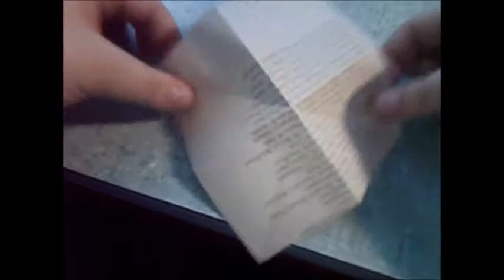May 11th: How to make a Paper Crane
In which Kat makes a paper crane... and it tears...